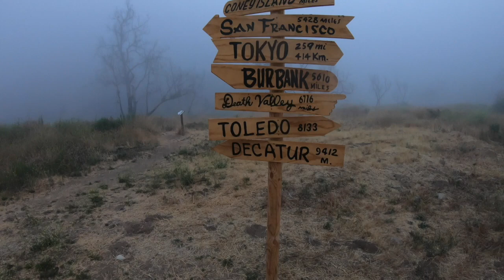Goat Butte West in Malibu Creek State Park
Sunrise hike up Goat Butte West - from Cistern Trail to Lookout Trail -to Crag Rd to MASH site, and then then straight North up the Butte to a Sea of Clouds